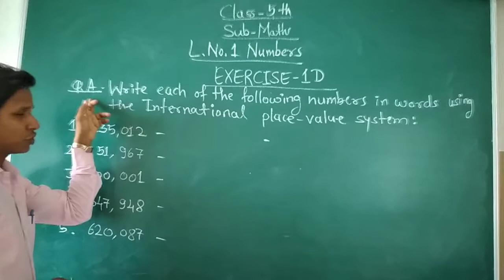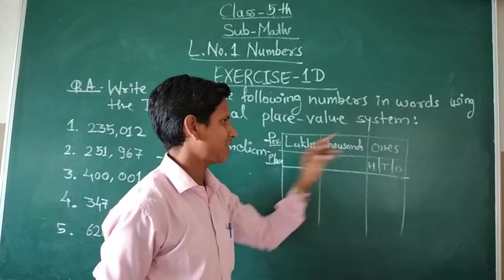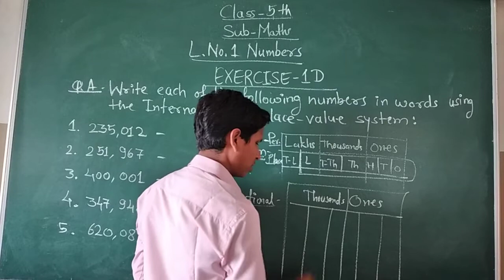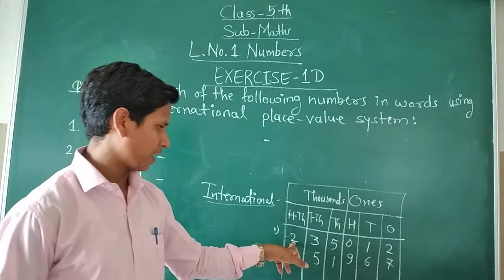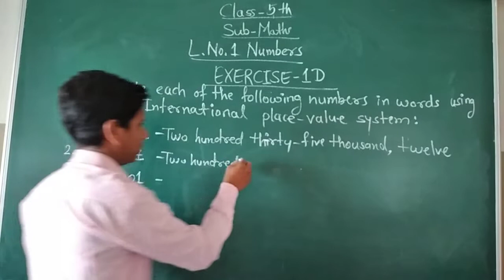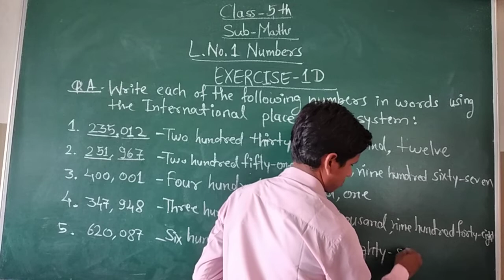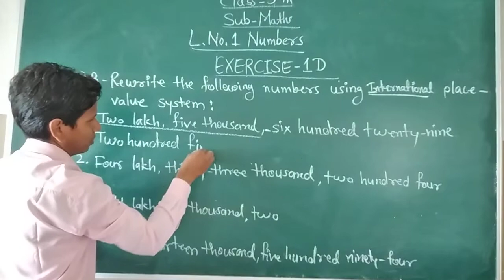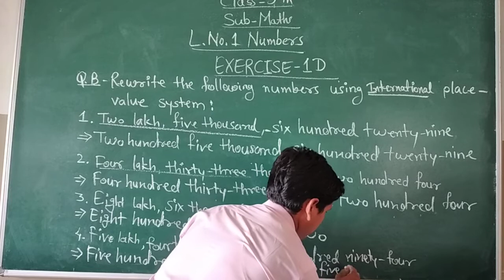SB05MT01P10 16 JUNE 2021